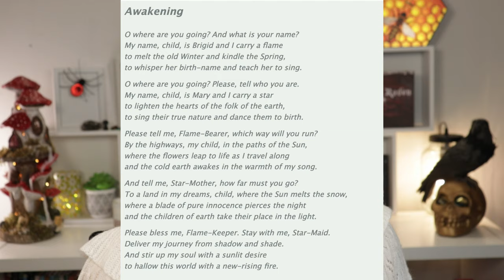Celebrating the Pagan Holiday of IMBOLC | Pagan Magick & Makeup #1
Today I am starting a new series! Seasonal Magick & Makeup! Living with the Pagan wheel of the year and celebrating the Pagan Holidays! We are starting with the first celebration which is Imbolc.

MAKEUP*

Colourpop Creme Gel Liner: Meadow (no longer sold)
VE Cosmetics (Raven*) White Eyeliner (from the Mystery Box)

Catrice Lip oil Raspberry Glow

SOURCES:
In the licht van de Maan by Petra Stam & Marja de Zeeuw
Some Products may be sent in PR